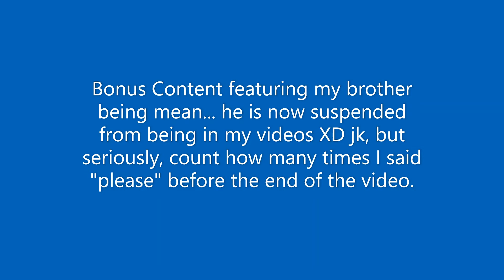Gymnastics class #55 for Aerials & Saltos with Coach Alyssa!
Gymnastics & Wacky Wednesday Water Pranks with Coach Alyssa and her brother!